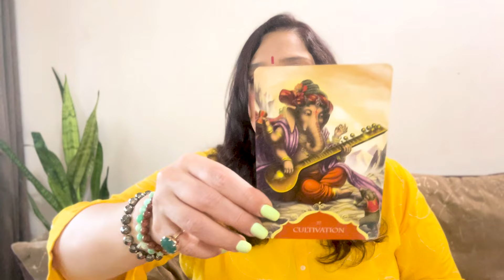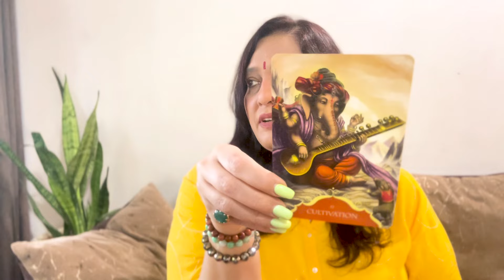Cancer July 24 monthly tarot reading monthly taortreading july y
Please do not get conned ‼️There is someone who is pretending to be me so please be careful‼️

To buy authentic crystals and products, please follow Divya pet page on Instagram link given below 👇